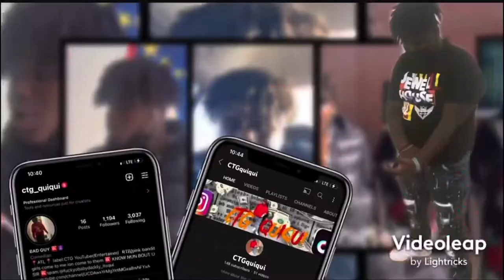Surprising PUBLIC INTERVIEW AT FOREST PARK HIGH SCHOOL ☄️🤦🏾‍♂️💦👀￼￼￼